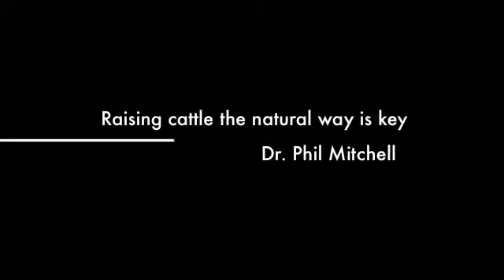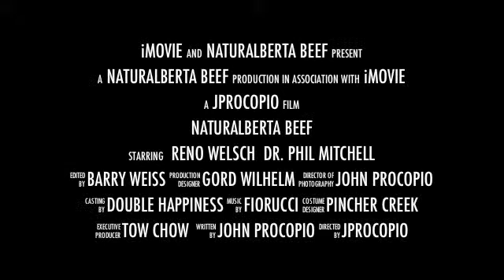NaturAlberta Beef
Here is a new project I'm working on. The pincher creek cooperative will provide safe beef to market to the best restaurants. From ranch to restaurant. Giddyup!